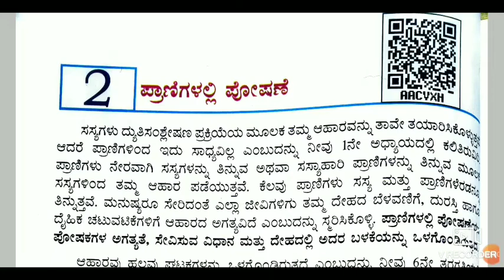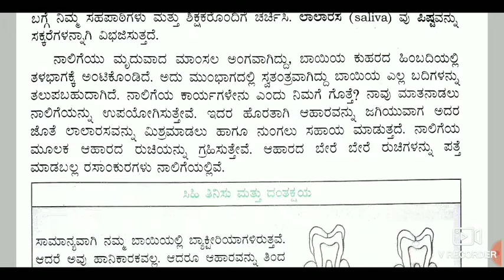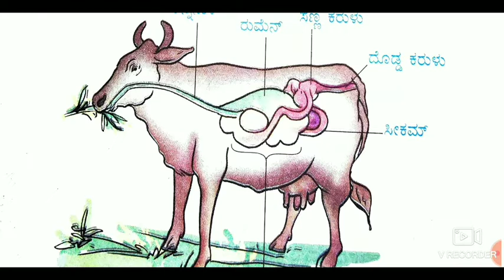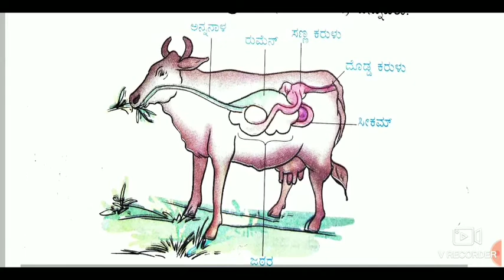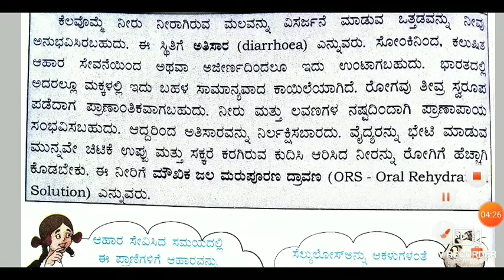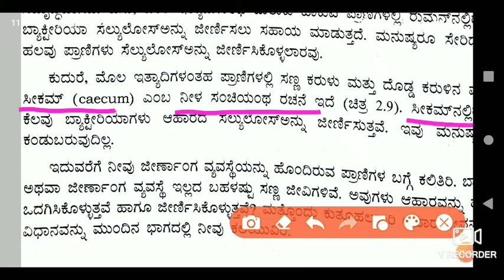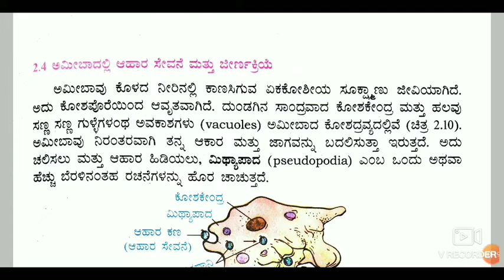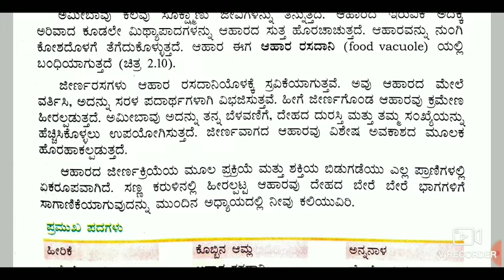7ನೇ ತರಗತಿ | ವಿಜ್ಞಾನ| NCERT | ಪ್ರಾಣಿಗಳಲ್ಲಿ ಪೋಷಣೆ ಭಾಗ-3| Nutrition in Animals |ಅಮಿಬಾ & ಹಸು ಜೀರ್ಣಕ್ರಿಯೆ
7ನೇ ತರಗತಿ ವಿಜ್ಞಾನ ಪಠ್ಯಕ್ರಮ. ಪಾಠ-2 ಪ್ರಾಣಿ ಗಳಲ್ಲಿ ಪೋಷಣೆ ಭಾಗ 1

FREE CLASSES